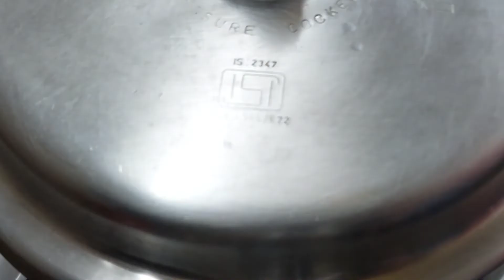URAD DAL KHICHDI RECIPE | KALI DAL KI KHICHDI | NO ONION GARLIC RECIPE | Subhra's lifestyle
Urad Dal Khichdi Recipe-Kali Dal Ki Khichdi-Kale Urad Ki Khichdi-Kalai khichdi-Subhra's lifestyle
Today's Recipe :
Urad dal khichdi or kali dal khichdi is a must recipe during makar sankranti. As it is made up of ghee, rice and lentil; it is a perfect food option for new moms and babies. In Bengal, this khichdi is known as 'kalai daler khichuri'. This recipe is very much famours in Himachal Pradesh and Punjab.

ingredients :
vigna mungo (sabut urad) - 1/2 cup (soak for atleast 6 to 7 hours)
rice( khichdi rice / mini mogra / tukda basmati / gobindo bhog ) - 1 cup
cloves - 2
grated ginger - 1 tsp
green chilli (as per taste)
water - 4.5 cup (for 1 cup rice and 1/2 cup dal)
4 whistle on low heat

serve with ghee and curd

Hello friends,
welcome to Subhra's lifestyle channel. In this channel share various kind of dishes / recipes in my style which is very simple to make with ingredients available at home and can be easily understood so that anyone can make it.

                                                   -: Subhra's lifestyle menu :-

Subhra's lifestyle
SUBHRASLIFESTYLE
SUBHRAS LIFESTYLE
subhraslifestyle
subhra's lifestyle
subras lifestyle